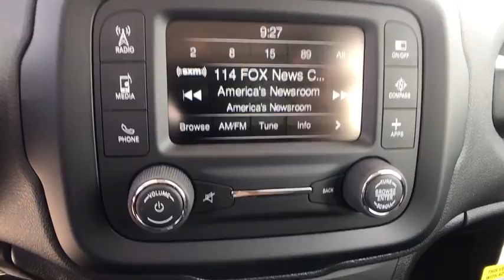2017 Jeep Renegade Orlando, Deltona, Sanford, Oviedo, Winter Park, FL PF84664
2017 Jeep Renegade